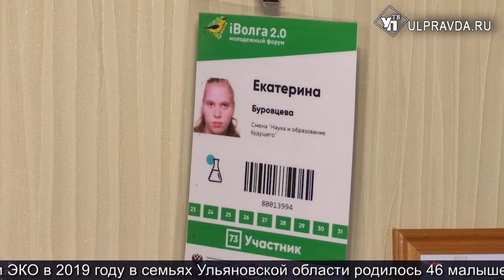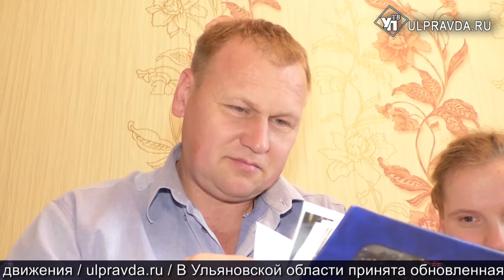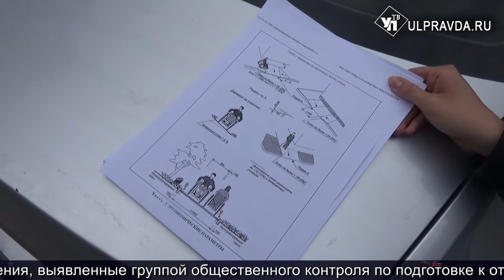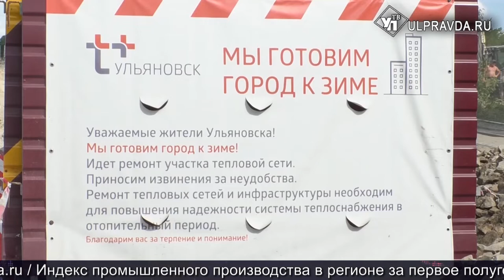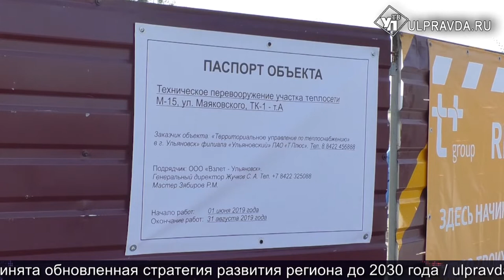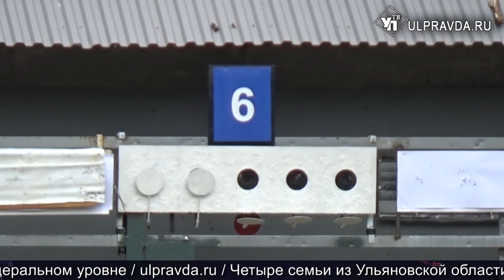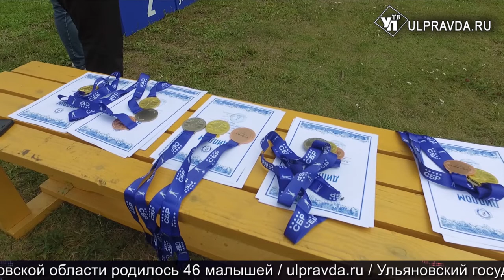Итоги дня от Ulpravda.ru. Визит в Ульяновск руководства минсельхоза РФ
Смотрите сегодня в выпуске:
В областном правительстве переформатируют работу;
Замминистр сельского хозяйства РФ в Ульяновской области оценил комфорт буренок и сельский бизнес;
Под наклоном и правильной высоты. Ульяновские дворы начали ремонтировать по нормативам;
Установки новые, чемпионы прежние. Ульяновск принял первенство России по летнему биатлону.